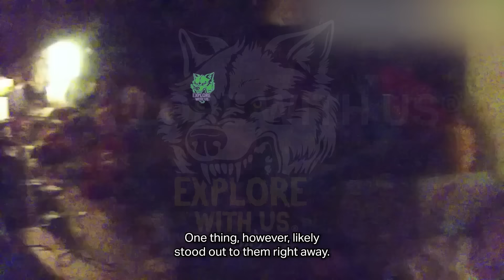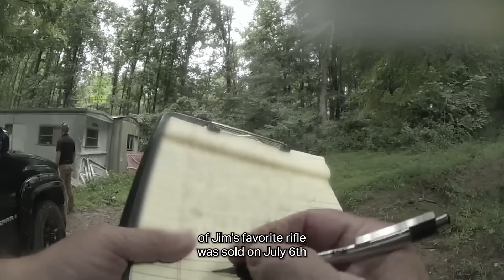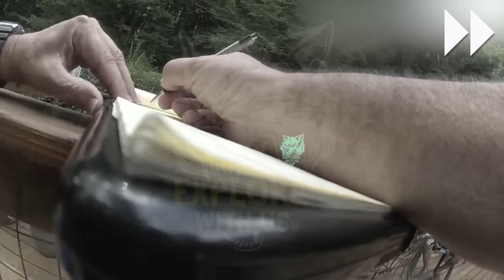Dad Realizes Cops Discovered His Horrifying Secret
In today's true crime documentary, we're covering the case of Michael and Melody Dixon.

We're a news agency committed to delivering factual information about police procedures and local news events. This video aims to educate the public without bias. Our goal is to empower viewers with a clear understanding of what's happening in their communities.